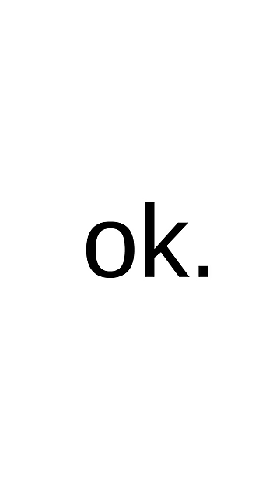RABBIT HOLE 🐰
sorry for the mid gooner content after 1yr of not uploading my sincerest apologies